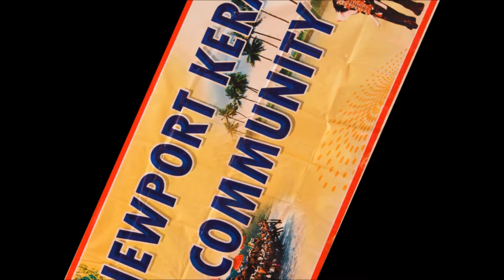Newport Kerala New Year 2013 Part 03